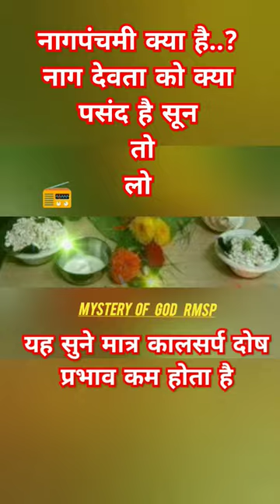नाग देवताको क्या पसंद हैं जानलो | Mystery of God RMSP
story

यह थी नाग पंचमी की कहानी हम आशा करते हैं कि आपको नाग पंचमी की कहानी (नाग पंचमी व्रत कथा) पसंद आई होगी  हमारा युट्युब व्हिडिओ देखने के लिए आपका बहुत बहुत शुक्रिया  धन्यवाद।

नाग देव की कथा | नागपंचमी कहते है |,
नाग पंचमी की कथा,
नाग देवता की कथा,
नाग देवता की मूवी,
नाग देवता के गाने,
नाग देवता का गीत,
nag dev ki katha,
नाग देवता,
नाग देवता फिल्म,
nag dev ki kahani,
nag devta ki katha
नागपंचमी,
नागपंचमी कब है,
नागपंचमी का भजन,
नागपंचमी के गाने,
नागपंचमी का गाना,
नागपंचमी 2023,
नागपंचमी गाना,
नागपंचमी की कथा,
नागपंचमी किस महीने में है,
नागपंचमी किस तारीख को है,
नागपंचमी पिक्चर,
नाग पंचमी सॉन्ग,
नाग पंचमी,
नाग पंचमी चाहिए,
नाग पंचमी त्योहार,
नागपंचमी आरती,
नागपंचमी कब आ रही है,
नागपंचमी कब आएगी,
नागपंचमी कधी आहे,
नागपंचमी केव्हा आहे,
नागपंचमी किती तारखेला आहे ते दाखवा,
नागपंचमी कधीची आहे,
नागपंचमी किती तारखेला आहे,
नागपंचमी कवा आहे,
नागपंचमी कोणत्या महिन्यात आहे,
शाळा प्रत्येकाच्या आठवणी नागपंचमी,
माझा आवडता सण नागपंचमी,
नागपंचमी निबंध इंग्रजी,
नागपंचमी उड़िया फिल्म,
नागपंचमी उज्जैन नागचंद्रेश्वर
,उस पार,
नागपंचमी विषयी माहिती 10 ओळी,

Thanx /आभार
Mystery of God RMSP